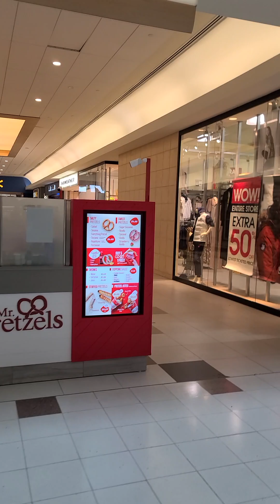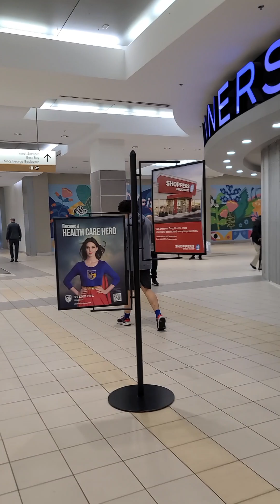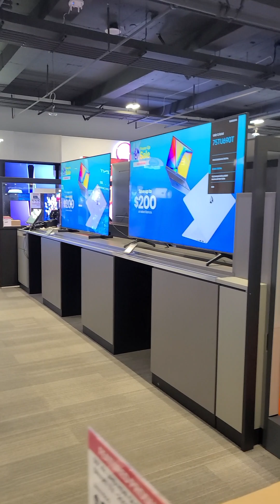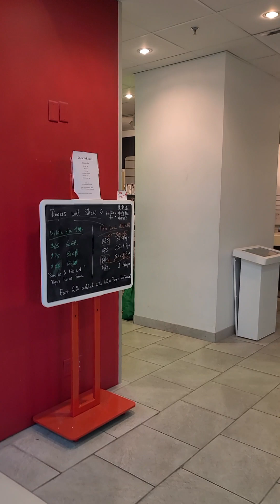CANADA BIG MALL🇨🇦 | CANADA SURREY CENTRAL CITY MALL 🇨🇦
Your queries -

canada mall
canada mall shopping
family
canadian mallu
canada mallu student vlogs
canada mall shopping
canada mallu truck driver
canadian mallu
canada parking

Canada immigrationCanada mall shoppingCanada mallu coupleCanada mallu student vlogCanada mallu track driverCanada mallu vlogCanada testcanada express entry 2023canada immigration 2023canada immigration newscanada immigration news 2023canada prcanada pr 2023canada pr latest updatecanada pr processcanada pr process 2023express entry canada 2023